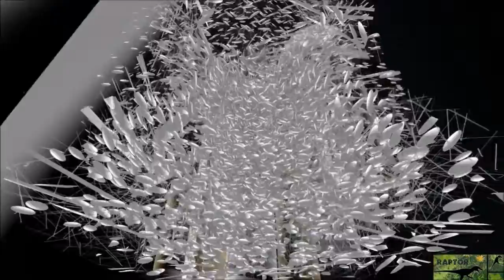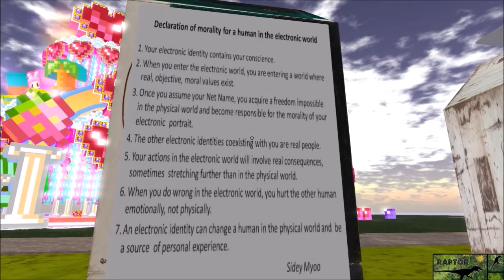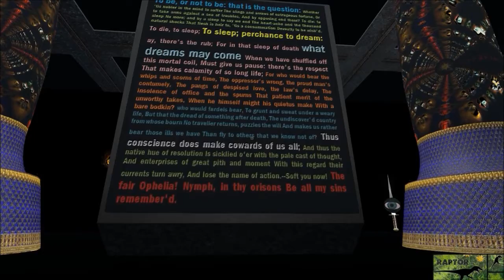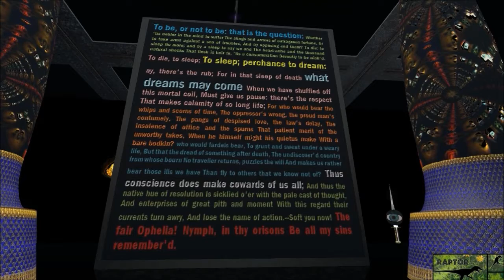SLB12 - Strolling Through Pizzazz, Fascinate, Captivate, Stunning (Cake Regions)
Here we go through the four regions holding the 12th birthday cake, along with a few other exhibits.